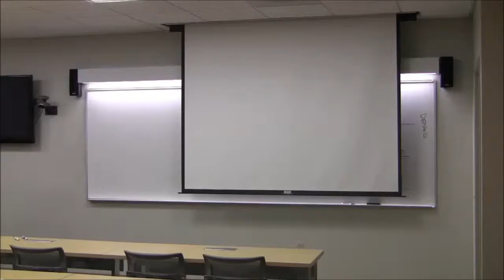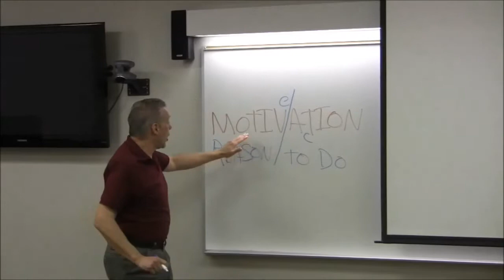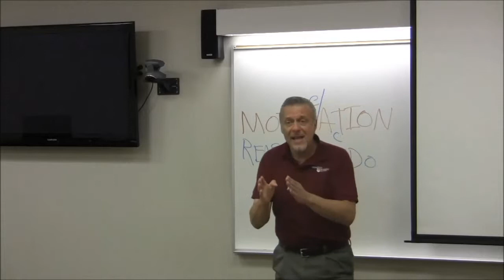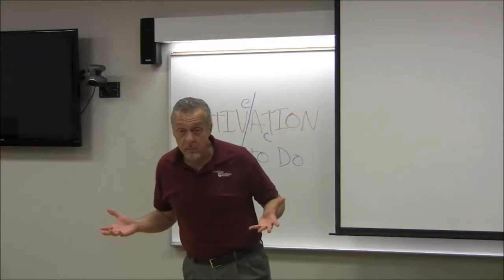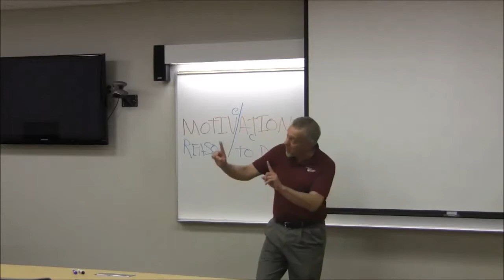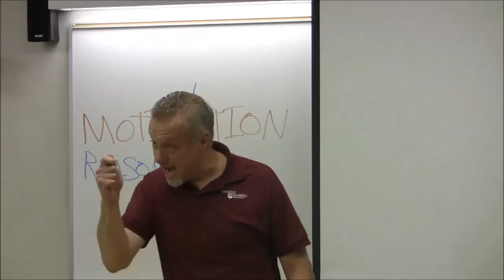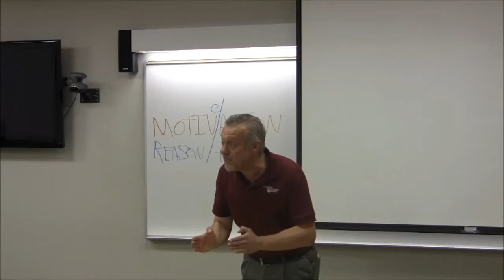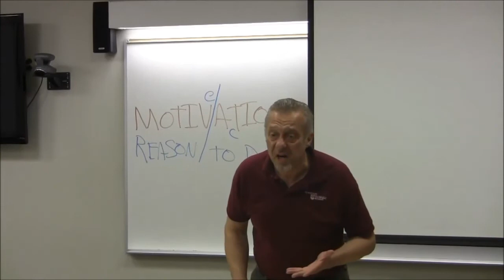An Introduction to Motivation FB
Here is a quick and dirty video on the 3 types of motivation: incentive motivation, fear motivation, and attitude motivation! I hope you like it. Please let me know what you think! Thanks...Bill